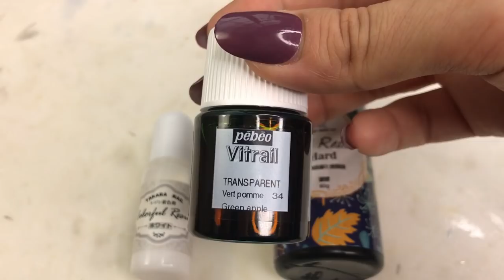🌹【UVレジン】みずみずしさ全開!!キウイピアス/Kiwi earrings made of wire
フルーツピアス第３段( ˘ω˘ )♡
今回はヴィトラーユの中でも使ってみたかった色”アップルグリーン”！！
この色は着色剤を紹介したときに沢山の方が「綺麗♡」おっしゃっていた色です♪私もこの色大好きなので今回はメインで使ってみました！ポップで可愛く仕上がったので、大人っぽくも使ってみたいな～と思っています。
結構他の色はくすんでいる色や大人っぽい艶やかな素敵な色味があるなか、
このグリーンアップルは透明感抜群でとっても爽やか( ◠‿◠ )
パレットで混ぜていたらキウイの果汁のような気がしてきました(笑)
ポップで可愛いらしいキウイピアスなにかの参考になれば嬉しいです♪

◆幅広マスキングテープ
・Washi tape(wide)
◆ワイヤー(wire)（２０G→0.81mm）
・Emboss Heater